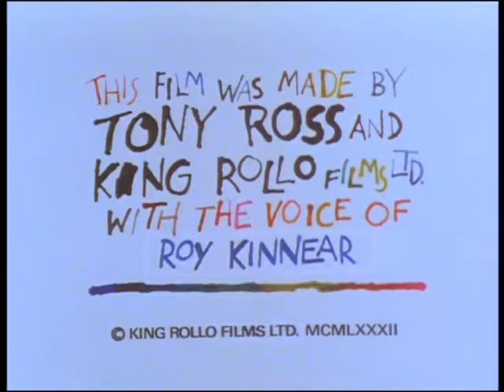Towser and the Dinner Party